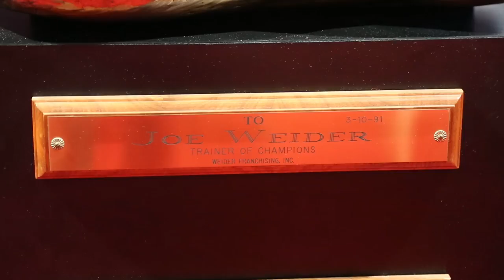Mr. Olympia 2014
THANK YOU to everyone who made this possible! Special congrats to Stacey Alexander for placing 3rd in the world and pushing me to go after this opportunity! I had to pinch myself a hundred times while I was there! My FULL vlogs of Olympia are coming soon but had to show you guys a quick preview!!! These men and women are strong, dedicated and are so inspiring! I got to meet fellow youtubers and mentors. More to come!!

This is just a preview of my Olympia experience! I will be posting my full vlogs which will be split up into two days! I got to meet so many indivduals who inspire me, new friends, and I will never forget it!

Muscle Club Apparel My favorite Tanks!

So excited and totally terrified but here I go! I will share my prep with you on this series! Please follow along and thank you guys for pushing me to do this!!!
NPC Sacramento Champions November 1, 2014

1stphorm Athlete Search !! Just follow @1stPhorm and make sure to Tag them and me @colorblindblog and use any or all of the hashtags 1stphorm legionofboom 1stphormathletesearch nextlevelshit neversettle.

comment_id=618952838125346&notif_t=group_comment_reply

Produced by Black Raven Films